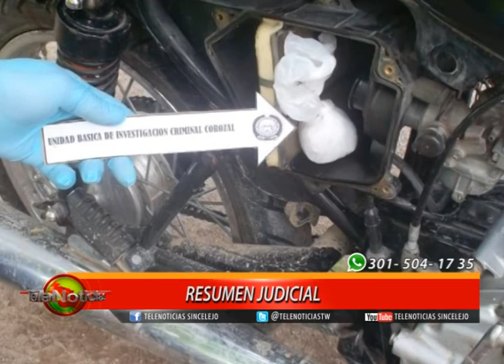RESUMEN JUDICIAL 28 DE AGOSTO 2018